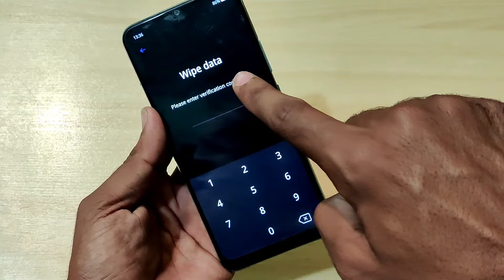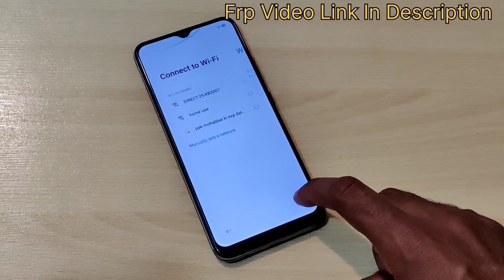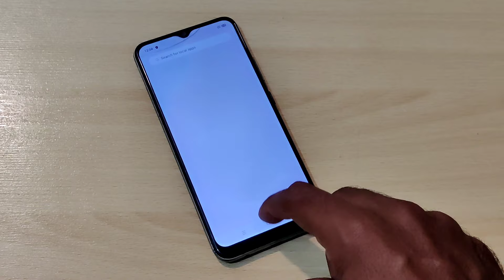Realme C11 Stuck On Logo Fix | Realme Rmx2185 Flash Without Pc Auto Reboot Fix Issue